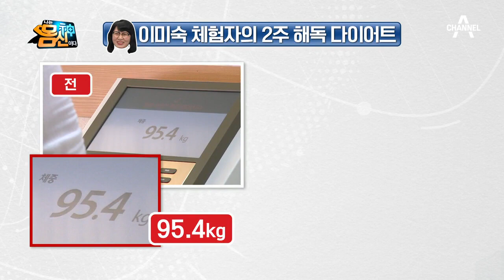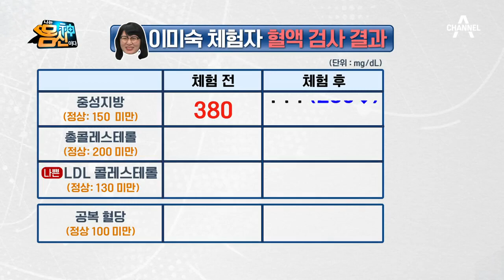더욱 힘든 갱년기 다이어트, ▶역대급 결과◀를 보여주다! | 나는 몸신이다 335 회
기초대사량이 떨어지는 시기인 '갱년기'에 다이어트를 도전한 몸신,
체험단 중 중성지방 감소 1위를 기록하다!